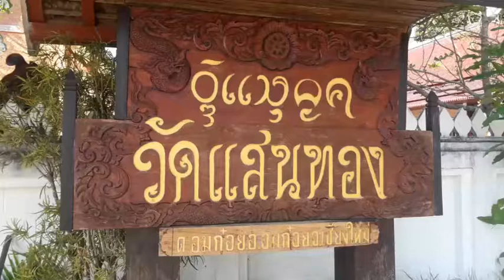210162 4 เชียงใหม่ เจ้าคณะอำเภออมก๋อยเผยเจอแก๊งโจรใจบาป ปล้นเงินวัดอาละวาดหนัก